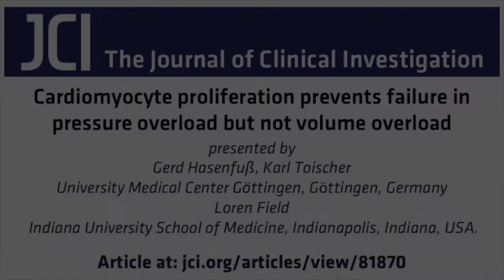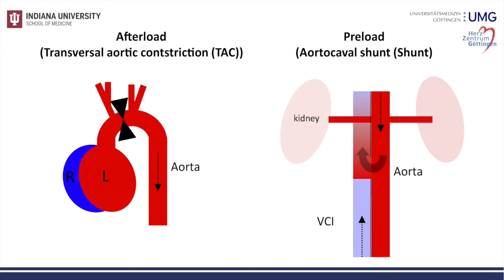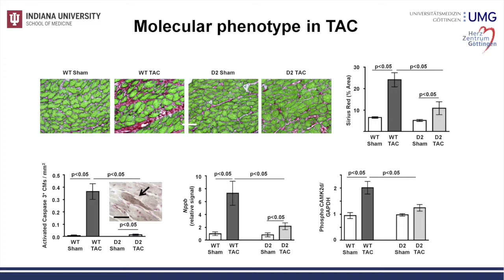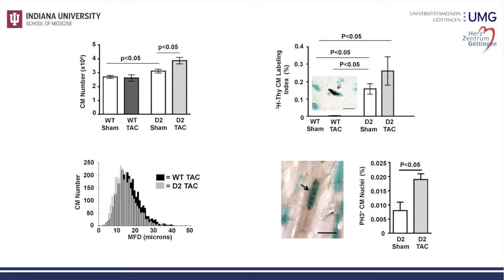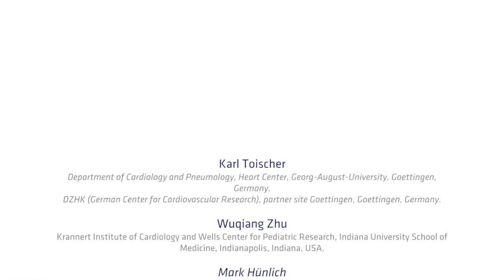Increased cardiomyocyte proliferation benefit depends on the heart injury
Pathogenic remodeling following heart injury is due, in part, to the limited regenerative capacity of adult cardiomyocytes. Cell cycle induction has been recently explored as a therapeutic approach for heart failure, and to this end, expression of cyclin D2 in cardiomyocytes improves outcomes in mouse models following myocardial infarction. In this episode, Gerd Hasenfuß, Loren Field, and Karl Toischer discuss their collaborative effort to further evaluate the effect of increased cyclin D2 on outcomes in response to other forms of heart failure. Cyclin D2 expression improved survival and cardiac function in mice exposed to pressure overload; however, cyclin D2–expressing mice were not protected from adverse effects in response to chronic volume overload. These results support further effort into the development of strategies to improve cardiomyocyte proliferation for some types of cardiac injury.